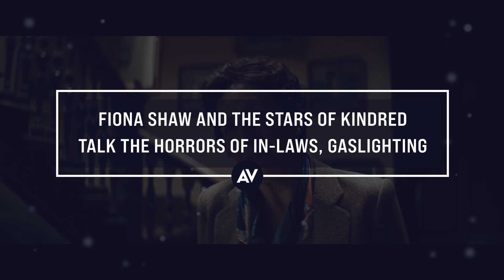Fiona Shaw and the stars of Kindred talk the horrors of in-laws, gaslighting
The insidious machinations of gaslighting have been explored in psychological thrillers dating back to the 1940s (see: both Thorold Dickinson’s Gaslight in 1940, and George Cukor’s in 1944), while our fear of in-laws has been around as long as the institution of marriage itself. Both of these real-life horrors are at play in the harrowing new film, Kindred, the debut feature from writer-director Joe Marcantonio. Kindred stars Tamara Lawrance as Charlotte, a recently widowed mother-to-be who finds herself in the care of her late partner’s domineering mother (Fiona Shaw) and peculiar step-brother (Jack Lowden). The trio of actors bring their best to this dark—and occasionally darkly funny—game of cat-and-cat-and-mouse, keeping Lawrance’s Charlotte confined in their stately manor, with plans to keep her baby there as well. Ahead of Kindred’s premiere, The A.V. Club spoke with the Lawrance, Lowden, and Shaw about the perennially relevant themes of the thriller, and the trio revealed how its unique setting made for a surprisingly pleasant filming experience.